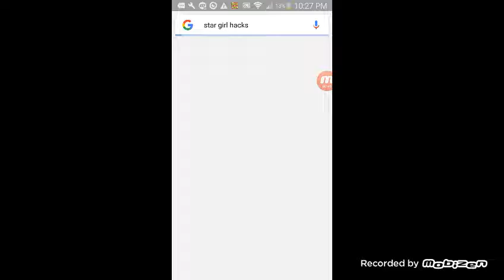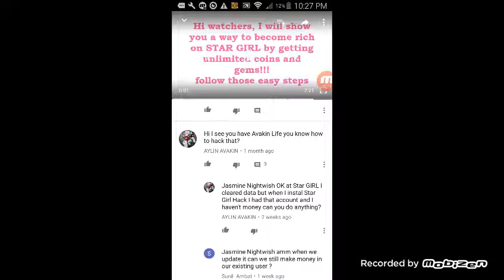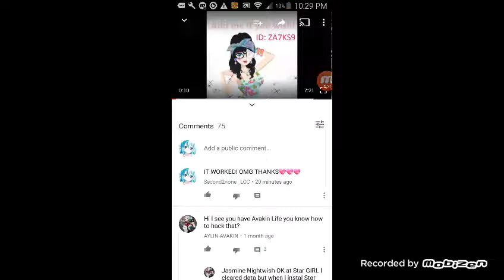!SHUTOUT!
Shout out to both of the girls♡♡♡